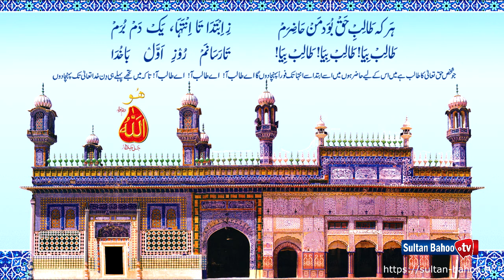Speech: Swan e Hayat Hazrat Sultan Bahoo Last Part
Visal, Mazar e Anwar aur Urs Sultan Bahoo
Speaker Prof. Hamad ul Rehman Sarwari Qadri